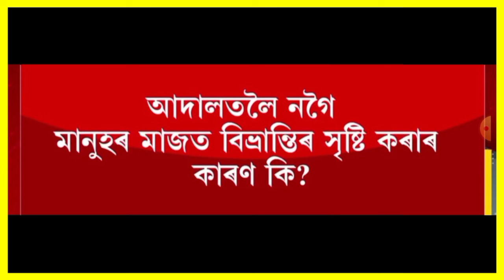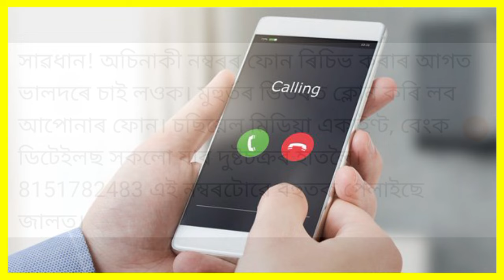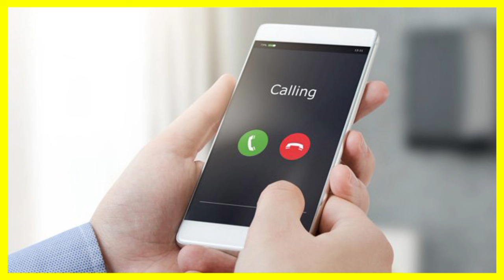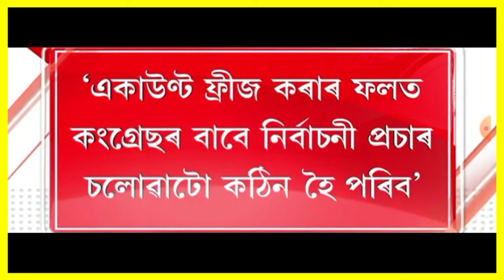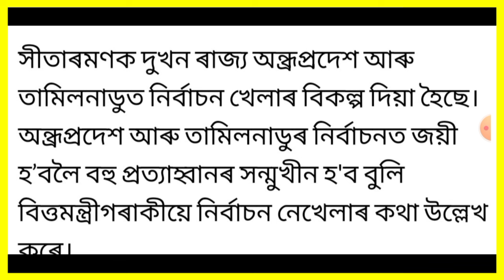কেন্দ্ৰীয় চৰকাৰৰ বৃহৎ ঘোষণা!, BJP ৰ ভয়ংকৰ বিপদ, নিৰ্বাচনক লৈ ডাঙৰ ঘোষণা, Best Credit Card, Bank, ...